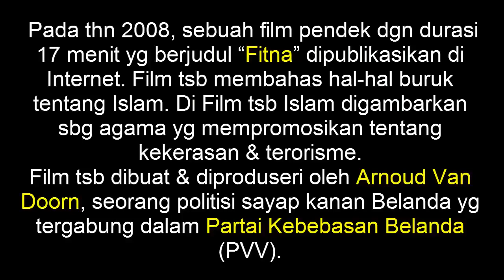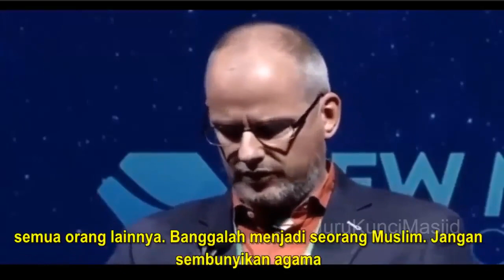Mualaf Eropa yang cedas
Mualaf dari belanda yang tadinya membuat fitnah terhadap Islam bahkan membuat Film untuk menfitnah Islam justru sekarang mendapatkan hidayah dan sekarang menjadi moderator tetang Agama Islam di Eropa.